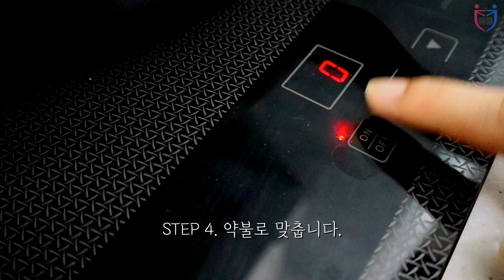[충북대학교] 시험기간 쉬운 간식! 같이 요리해울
코로나 19로 집에서 열심히 공부하고 계시는 개신 학우 여러분💗

지친 시험기간에도 쉽고 빠르게 만들 수 있는 🥪간식 레시피를 준비해봤습니다. ‘가치해울’과 같이 요리해볼까요?

아 참, 요리 전 손 씻기는 필수입니다!😊